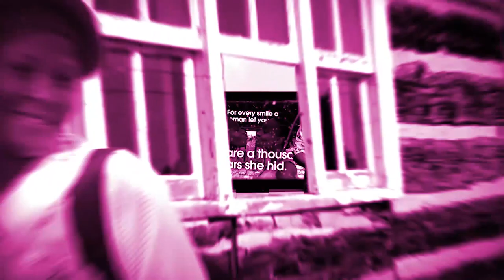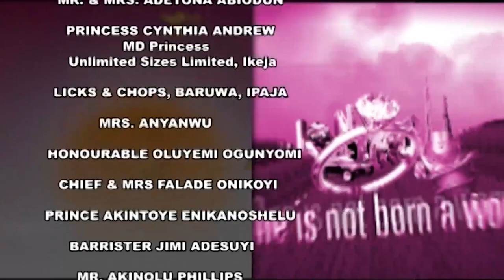Simi - Episode 25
Efe promises Sade he will be a new man. Deji trails Simi to her secret visits to check on her son Bernard.